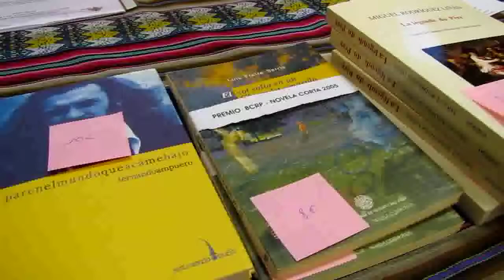Rencontres autour de la littérature péruvienne sur TV28 (1e partie, version intégrale).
Reportage web télévisé de la web tv - Réalisation journaliste Eric Minsky-Kravetz. Première partie.
Salon littéraire organisé chaque année à Paris par l'association Cecupe dont l'objectif est de réunir des écrivains péruviens (romanciers, essayistes, poètes) résidant en France ou au Pérou, des éditeurs et des lecteurs dans un espace d'échanges, le temps d'une après-midi. Au programme l'actualité littéraire péruvienne de l'année 2010, avec les parutions récentes dans les différentes catégories, les prix, les nouvelles des éditeurs, des sélections et présentations commentées de livres. Interview de Nataly Villena (Editions de L'Herne), extrait de sa présentation en Espagnol du livre "La sangre, El polvo, la nieve" de Karina Pacheco Medrano aux Editions San Marcos, et présentation en Français par Agnès Poirier (directrice de la collection "Découvertes hispaniques" aux Editions Michalon) des livres "La venganza del silencio" d'Alonso Cueto aux Editions Planeta, "Asamblea portátil" (Casatomada) et "Imaginario" aux Edtions Altazor.
Reportage web télévisé de 24 minutes (diffusé en 2 parties) du samedi 29 janvier 2011 à Paris de la web tv francilienne tvidf.

La totalité de ce reportage de 24 minutes est diffusée sur les web tv d'Ile-de-France ou d'Eure-et-Loir et sur Youtube.
La version complète en langue espagnole incluant toutes les présentations de livres est diffusée sur la web tv franco-péruvienne